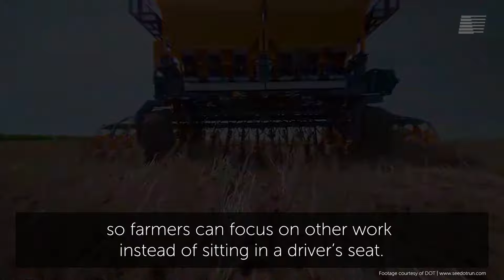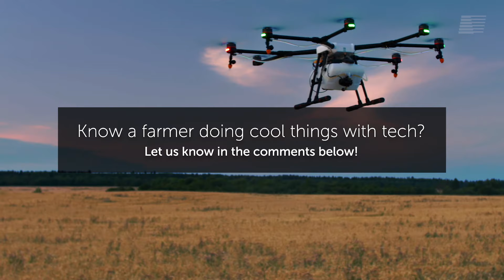CropPro Consulting is Revolutionizing Farming - SaskTel Business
CropPro Consulting was featured in SaskTel's B2B FarmTech video on "How Tech is Revolutionizing Farming." Our SWAT MAPS service is leading the way for variable rate fertilizer and seed applications.